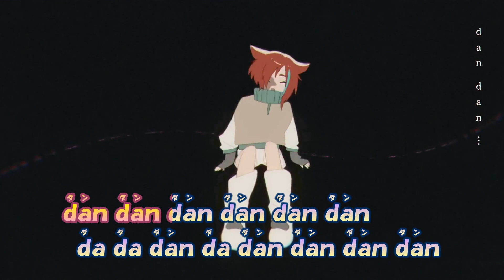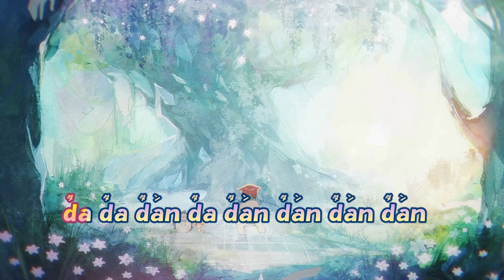【カラオケ】不法侵入《ずとまよ》MV(Off Vocal)±0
『ずっと真夜中でいいのに。／不法侵入』
ABEMA『今日、好きになりました。』主題歌

●本家様
ずっと真夜中でいいのに。
『不法侵入』MV (ZUTOMAYO ? Intrusion)』

●作詞、作曲、唄：ACAね
●編曲：100回嘔吐, ZTMY
●MV ： ゴル

ALBUM『沈香学(じんこうがく)』収録  2023.6.7 RELEASE